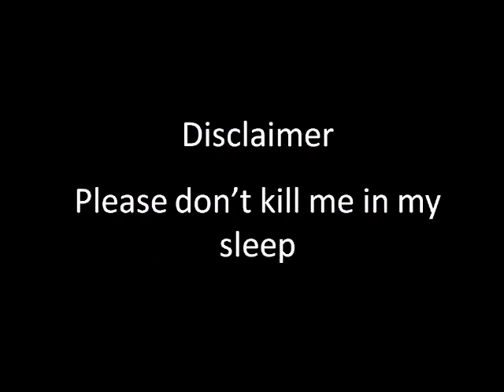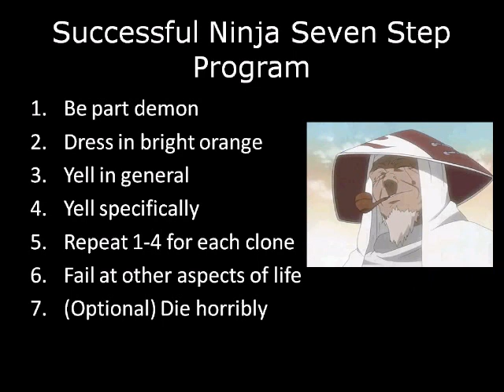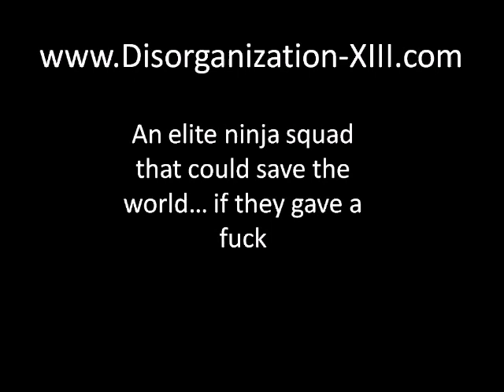Disorganization XIII's Spoiler: The Panel - Naruto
Disorganization XIII member X/0 Angelo M. D'Argenio BELIEVES IT and by it I mean the fact that Naruto is a piece of crap.

Part of Disorganization XIII's Best of Spoiler: The Panel Comedy Bit as seen at Anime USA and the New York Anime Festival

Let us known that we are being heard by more than the ghosts of the tortured souls that are trapped in 4chan by e-mailing us at